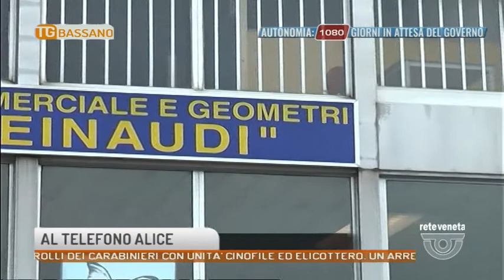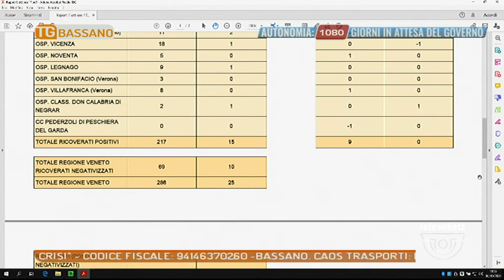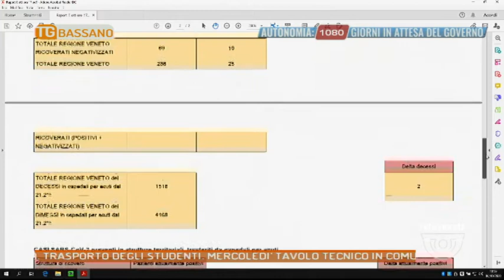TG BASSANO Edizione completa | 06/10/2020 18:53